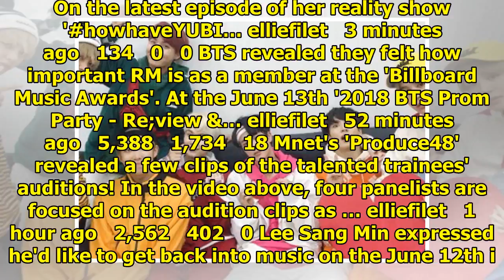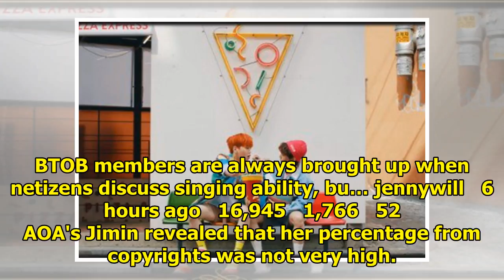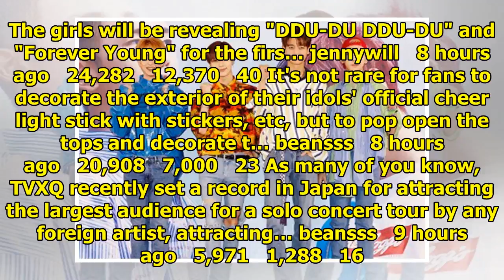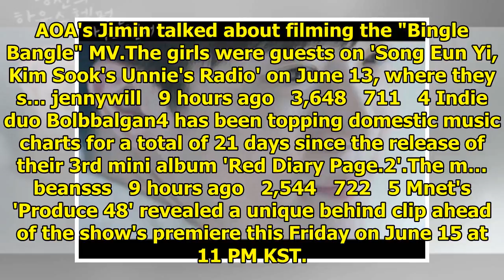Breaking K-pop news, videos, photos and celebrity gossip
Yubin revealed how her approach to music has changed since the disbandment of the Wonder Girls. On t...